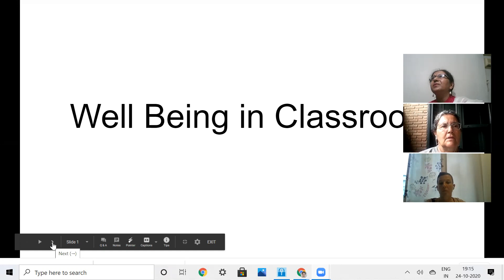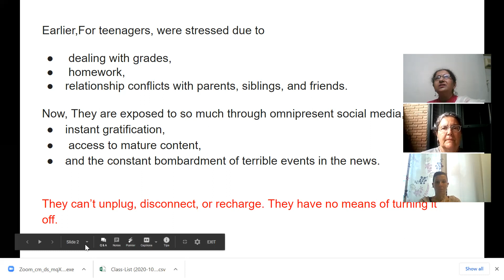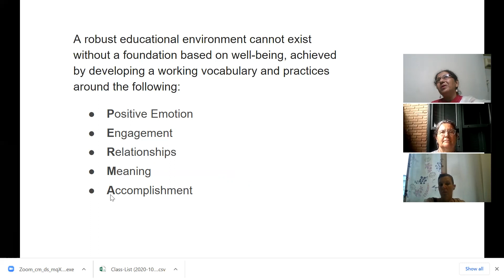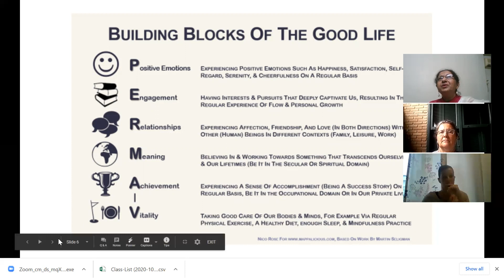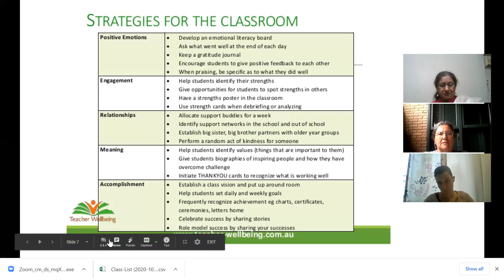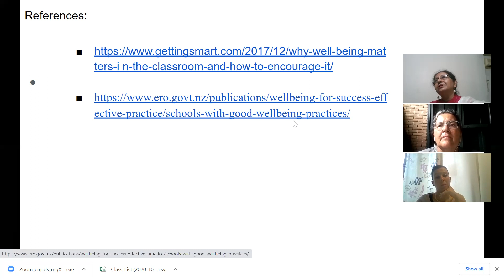Well being in class